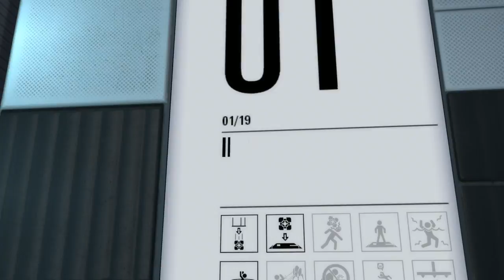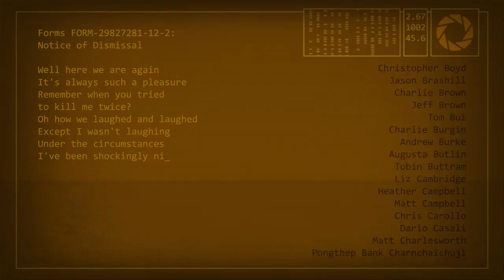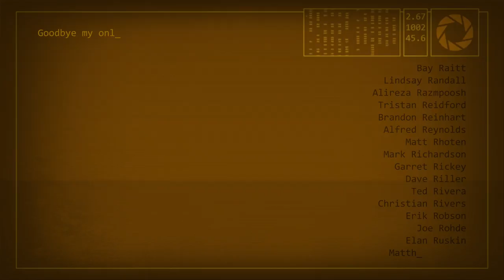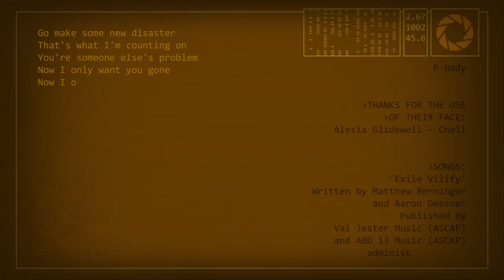Portal 2 #6 FINAL (sin comentar)